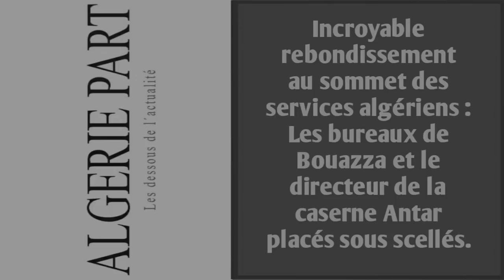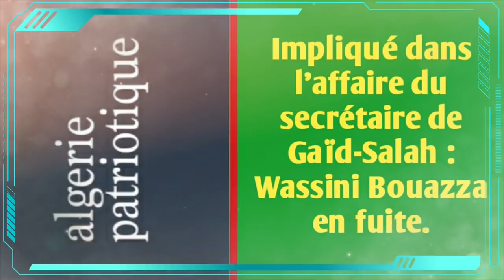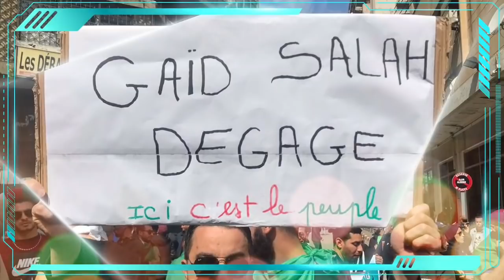Algérie: Limogeage du général wassini Bouazza...